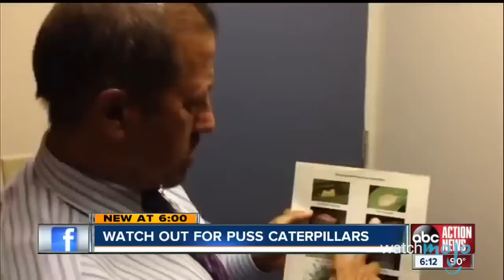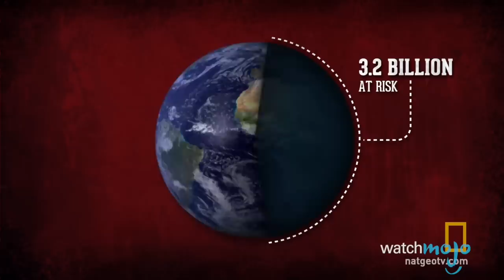Top 10 Most Deadliest Insects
Top 10 Deadliest Insects
They might be small, but they sure are dangerous. From the aptly named puss caterpillar, to fleas, to wasps, some of these lethal little creatures will leave you squirming! WatchMojo counts down ten most DEADLY insects.

Want to know which other things you should avoid at all costs? Check out our other videos of the Top 10 Foods that Can Literally Kill You the Top 10 Terrifyingly Deadly Sea Creatures and the Top 10 Dangerous Substances That Will Straight-Up Kill You

#10: Puss Caterpillar
#9: Fleas
#8: Wasps
#7:The Assassin Caterpillar
#6: Killer Bees (Africanized Honey Bees)
#5: Siafu
#4: Japanese Giant Hornet

Special thanks to our user boxtroll for suggesting this idea!